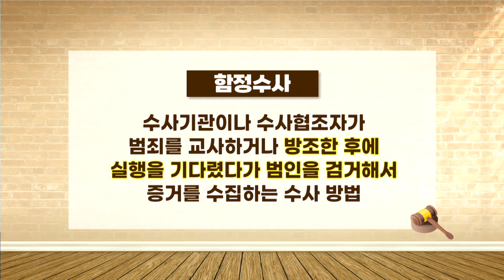[All About 법] '함정수사' 불법? 합법? 궁금하면 클릭!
함정수사
불법? 합법?

출연:
송득범 변호사 / 법무법인 주한